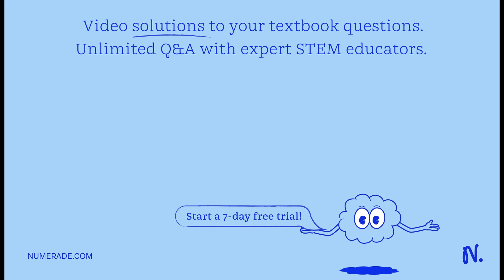which of the following is a difference between transporters and channels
DiscoverthePoweroftheCell:UnleashYourPotentialwithOurProducts